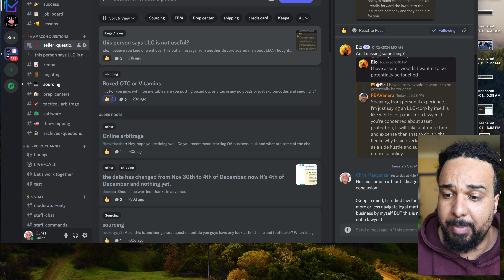LLC for Amazon FBA: Overkill or Smart Move? My Take on Business Growth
In today's video I'm talking about LLCs and Amazon FBA.